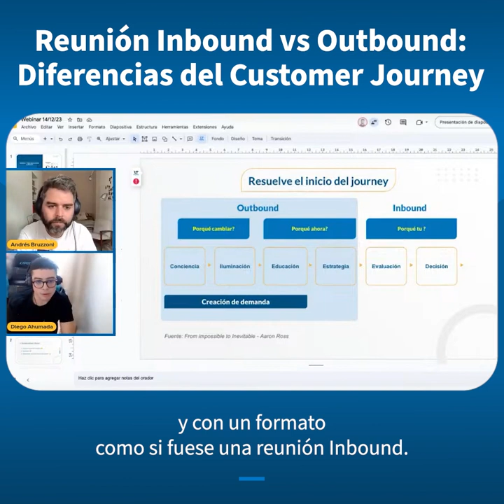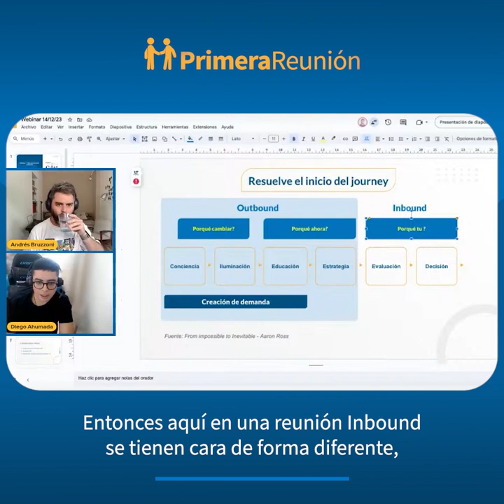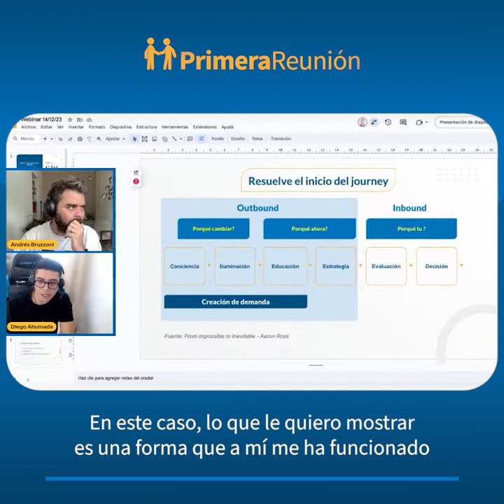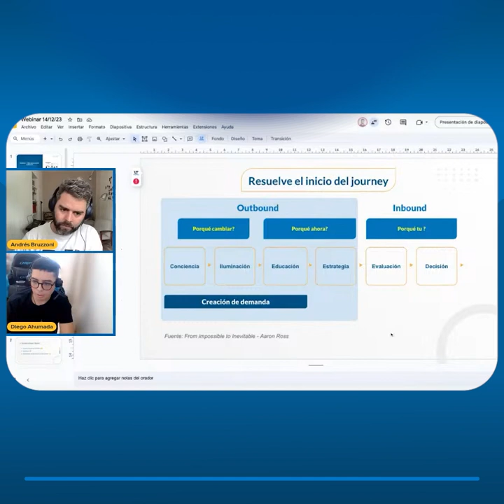Reunión Inbound vs Outbound: Diferencias del Customer Journey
¿No logras pasar la primera reunión Outbound? ¿Tus prospectos no te contestan cuando das seguimiento a esa reunión? Comienza educando en el problema y la venta vendrá sola.

Entérate cómo hacerlo en nuestra Masterclass ¿Cómo Convertir tu Primera Reunión en una Oportunidad?